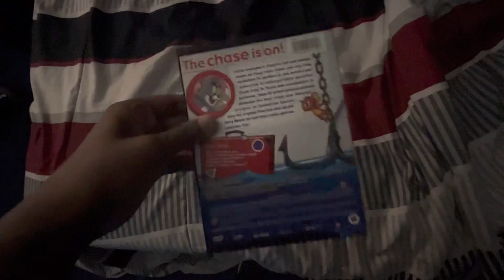Opening to Tom and Jerry: Whiskers Away! 2003 DVD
1. Warner Home Video logo (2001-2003)
2. DVD menu
3. MGM Cartoon logo